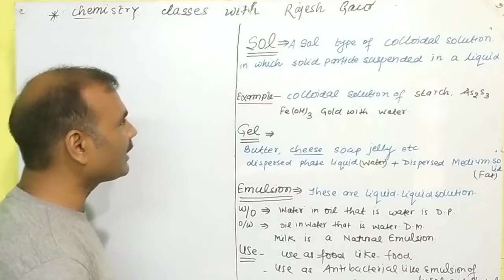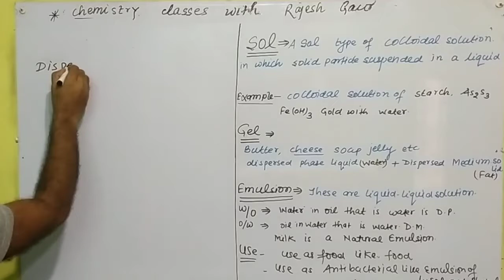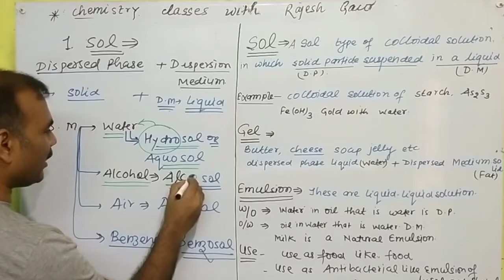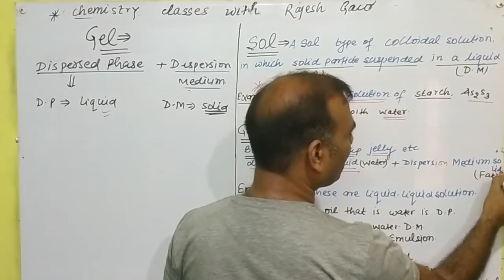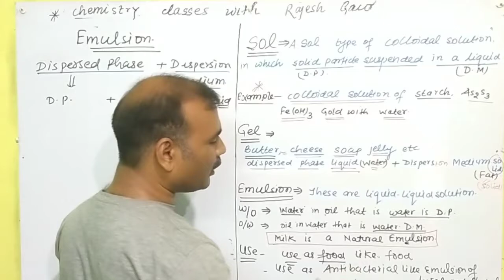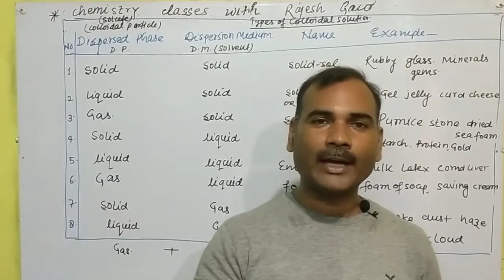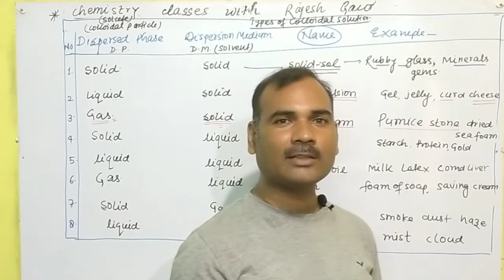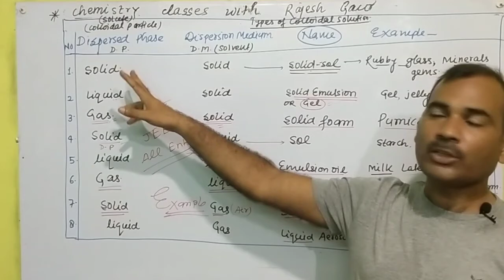आसान तरीके से# Type of Colloidal solution on the basis of D.P.& D.M.like SOL,GEL& EMULSION ,video-3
Type of colloidal solution on the basis of dispersed phase and dispersion medium like SOL gel and emulsion।। - Chemistry classes with Rajesh Gaur specially for JEE mains NEET and all entrance examinations.SOL--sol is a special type of colloidal solution in which solid particles of colloidal suspended in liquid medium means dispersed phase solid and dispersion medium is liquid called sol like solution of arsenic sulphide ,starch ,gold SOL, ferric hydroxide ,with water. .If dispersion medium water called hydro sol Aquosol but dispersion medium alcohol called alcosol and dispersion medium air is called Aerosol like dispersion medium benzene is called benzosol .GEL---jel is special type of colloidal solution in jel dispersed phase liquid and dispersion medium solid called gel like milk, butter ,cheese are best example of gel.EMUL SION these are dispersed phase and dispersion medium are liquid called emulsion .Milk is a natural emulsion use of emulsion, as a food, as a medicine and used as antibacterial like Phenyl. from Chemistry classes with Rajesh Gaur.